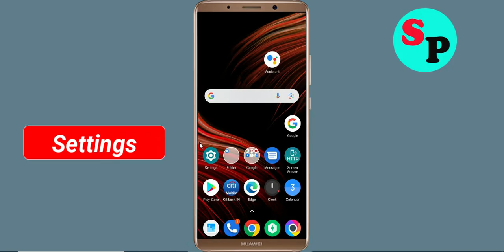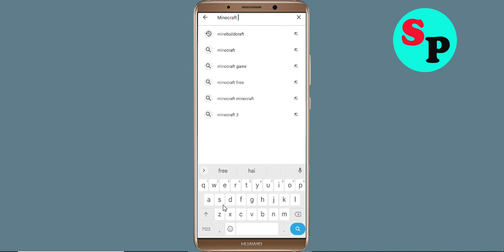How To Fix Minecraft Trial App Keeps Stopping Error Problem Solved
How To Fix Minecraft Trial App Keeps Stopping Error Problem in Android - Minecraft Trial App Not Open Problem Solved

Hello friends In this video, i will show you How To Fix Minecraft Trial App Retry Problem Solved in mobile phone, Minecraft Trial App Keeps Stopping Error Android - Fix Minecraft Trial App Not Open Problem. If you are facing same problem in your android mobile phone then it will help you a lot.

1). Check for updates. Running the earlier version of Minecraft Trial App can cause the error, one of which is it keeps stopping. ...
2). Clear Mobile RAM data which is available in Setting section. ...
3). Restart your phone . ...
4). Minecraft Trial App app Clear cache and Clear Data from setting

5). Reinstall Minecraft Trial App application.